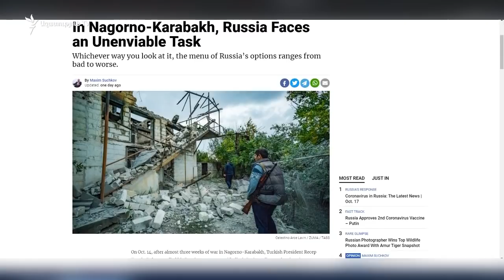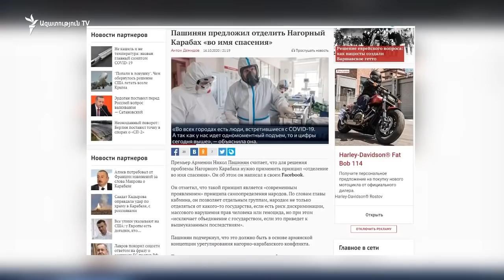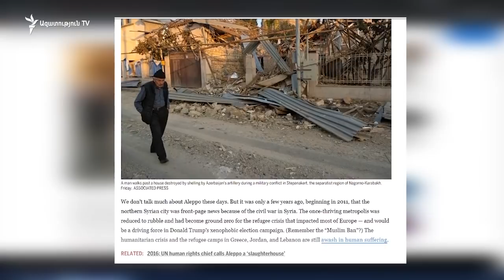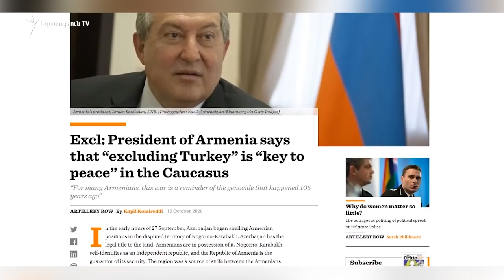Միջազգային մամուլն անդրադառնում է ԼՂ-ի շուրջ զարգացող իրադարձություններին